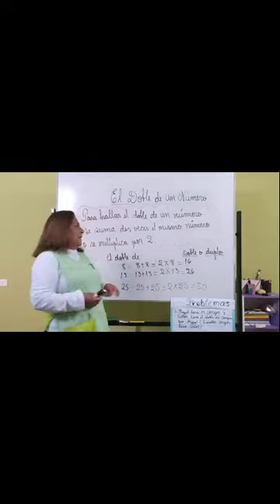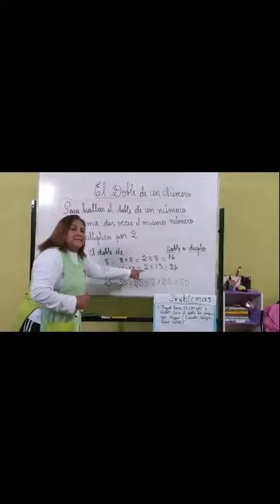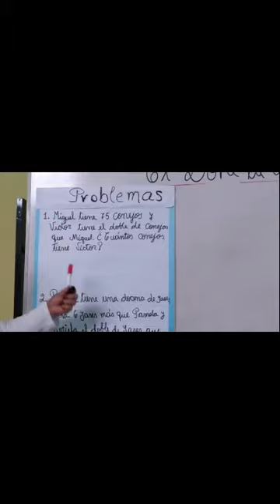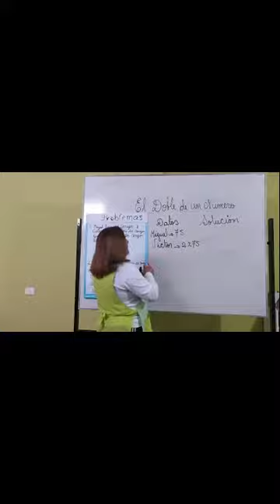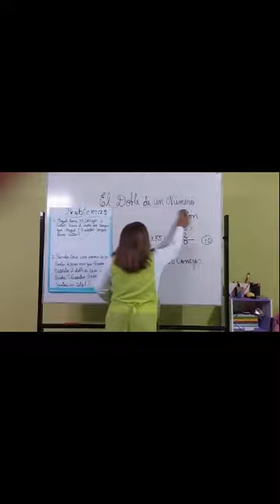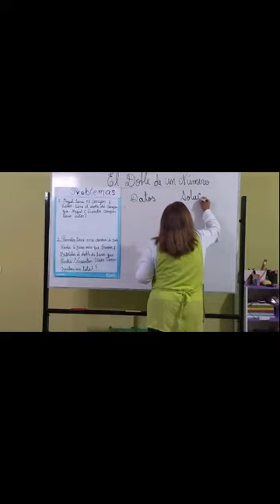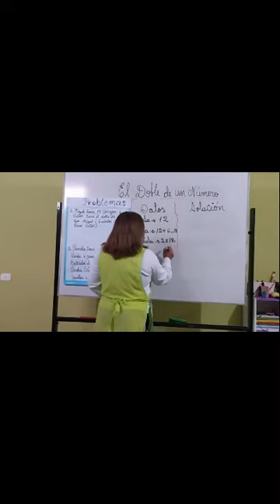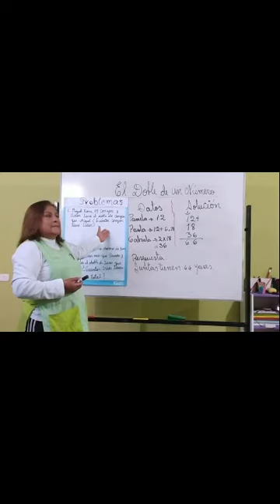El doble de un número